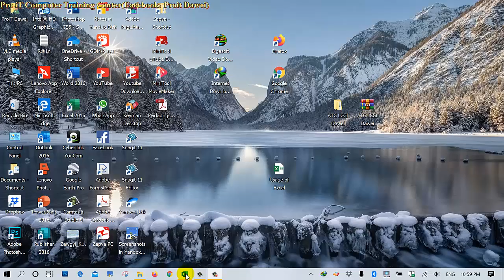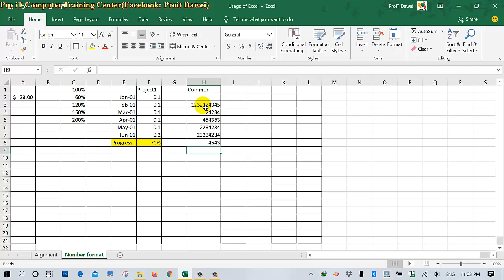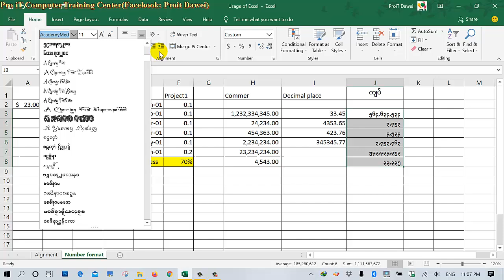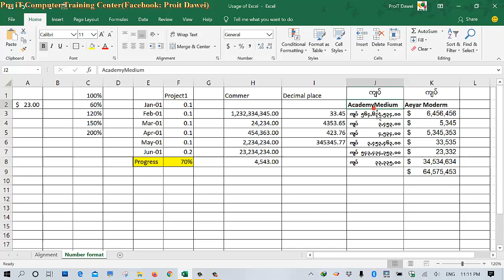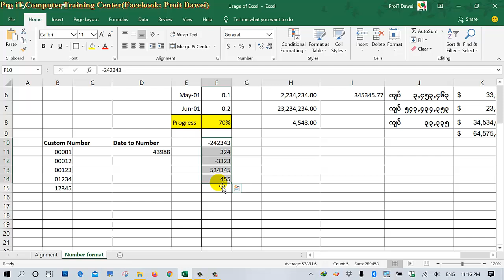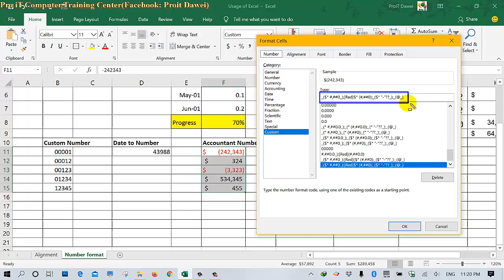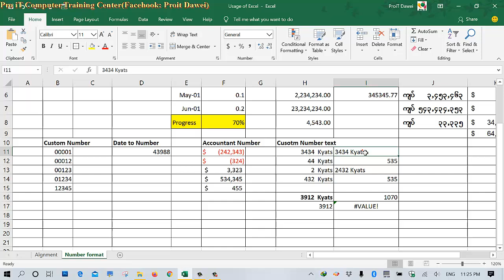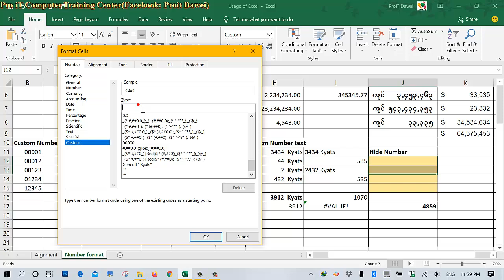17.Microsoft Excel Number Formatting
Numbers တန်ဖိုးများကို Date မှ Numberအဖြစ်သို့ပြောင်းခြင်း၊ Number မှ Date အဖြစ်ပြန်ပြောင်းခြင်း၊ မြန်မာကျပ်တန်ဖိုးအဖြစ်ပြောင်းခြင်း၊ Number  မှ အခြားတန်ဖိုးများအဖြစ် ပြောင်းလဲအသုံးပြုနိုင်ပါသည်။